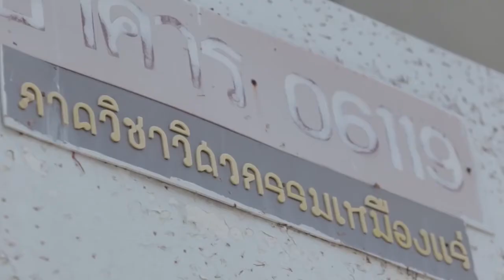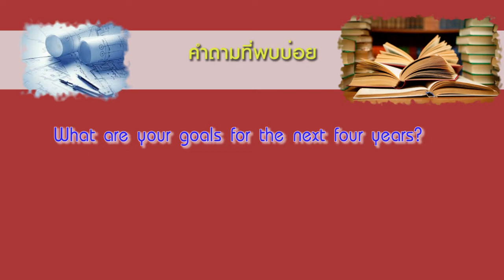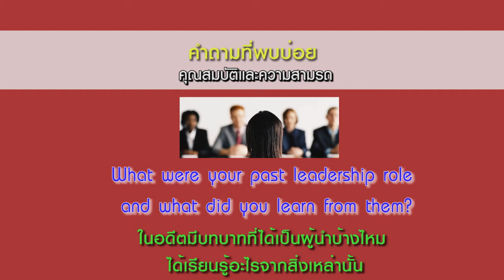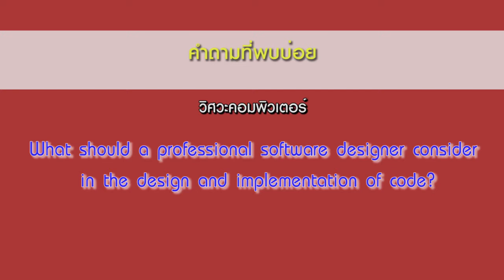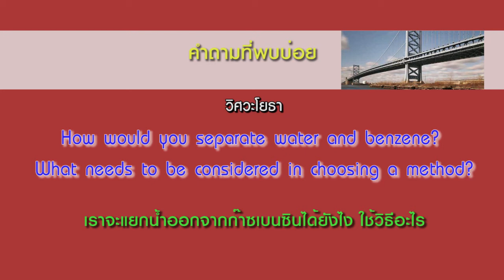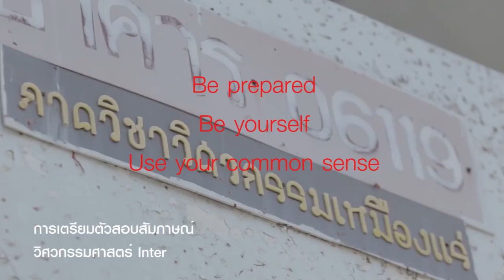สอบสัมภาษณ์อย่างไร ให้ผ่านฉลุย (กลุ่มวิศวกรรมศาสตร์ EN) By RAC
สอบสัมภาษณ์อย่างไร ให้ผ่านฉลุย (กลุ่มวิศวกรรมศาสตร์ ภาคEN) By RAC